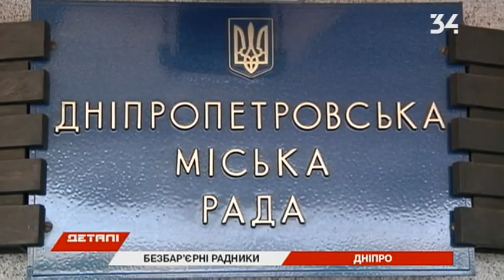У Филатова чертова дюжина советников